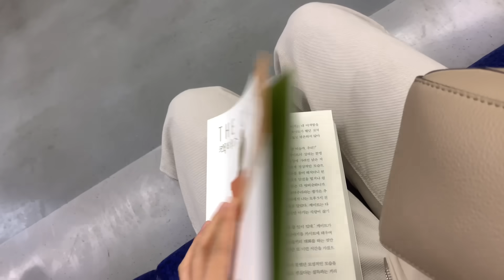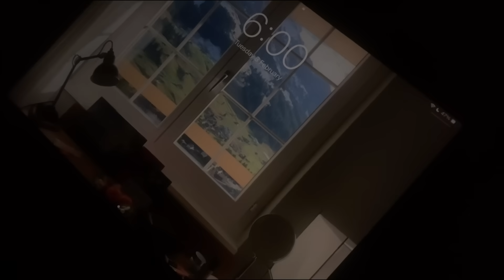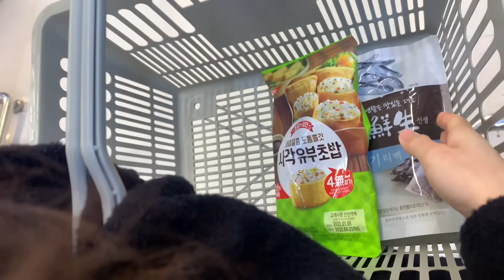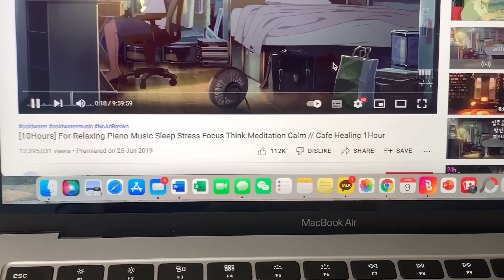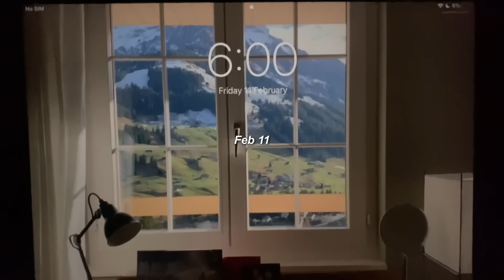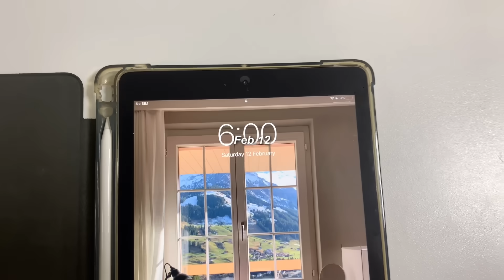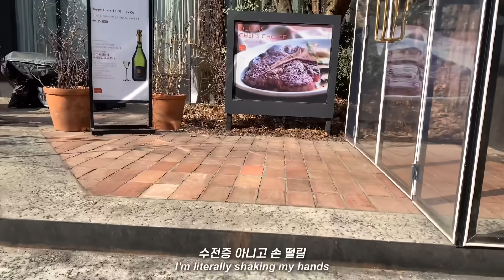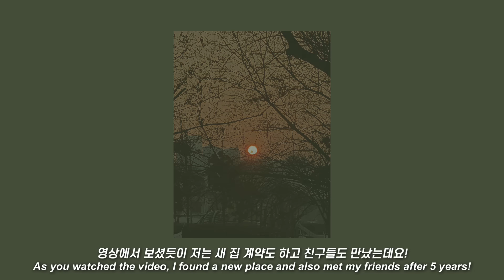sub) 일상 브이로그ㅣ새 집 계약ㅣ5년만에 동창들 만난 썰ㅣ6시 아침운동ㅣ프리랜서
📌 정보 outfit deets

Feb 4
outer: Zara 에코 레더 패딩 점퍼 FAUX LEATHER PUFFER JACKET (XS)
top: 판매종료
bottom: 판매종료
hat: 보세/unbranded

Feb 9
outer: aubier
shirt: Polo Ralph Lauren (0)
knitwear: Polo Ralph Lauren (XS)
bottom: Polo Ralph Lauren 24S (WMPODNMN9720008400)

Feb 10
top: Polo Ralph Lauren (XS)
bottom: aubier
shoes: nike women todos
hat: 보세/unbranded

Feb 11
top: 판매종료

Feb 12
outer: LIST (TWHCTL80050SE)
Inner: aubier
shirt: cos
bottom: cos

유리 보울: 엄마가 이케아에서 샀다고 하심 사이즈: 8
납작한 접시: 홈플러스 그릇 코너
흰 대접: 홈플러스 그릇 코너
손잡이 달린 그릇: 홈플러스 그릇코너
유리컵: 이마트 그릇코너
베개: 엄마가 김무열 마사지에서 직접 주문제작하심 (인터넷에서 파는 상품 아닙니다!)
토퍼, 이불: 이브자리

CameraㅣiPhone XS
iPad caseㅣRhino 8
TripodㅣUlanzi, Azna